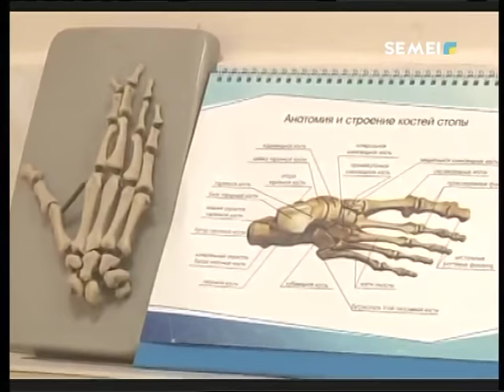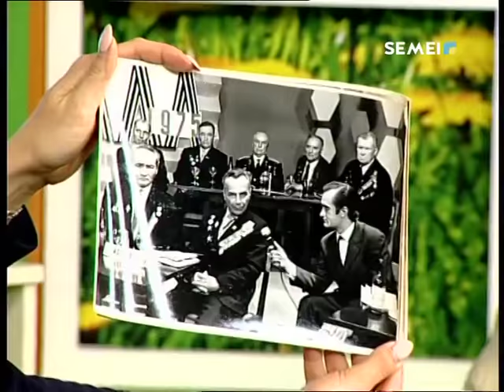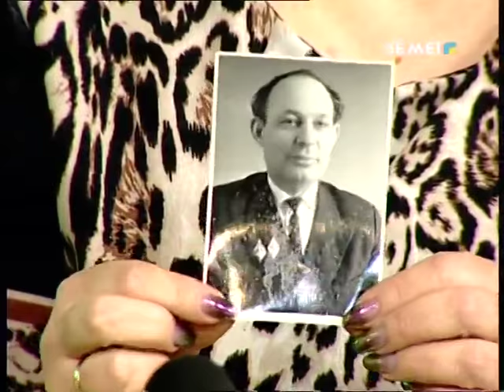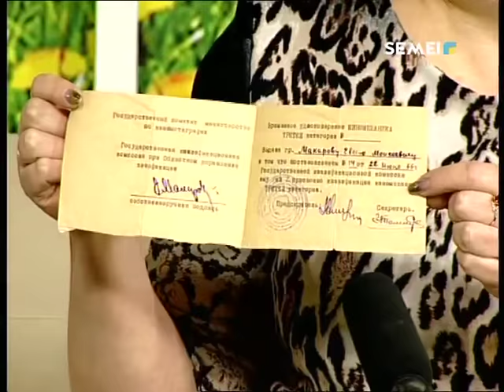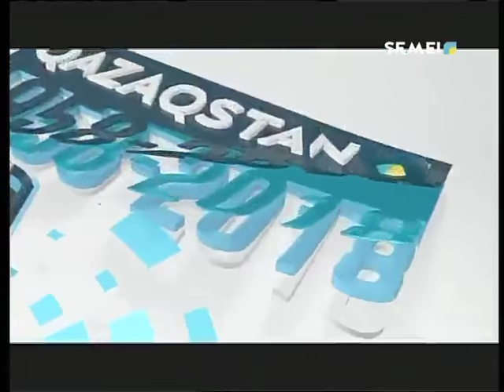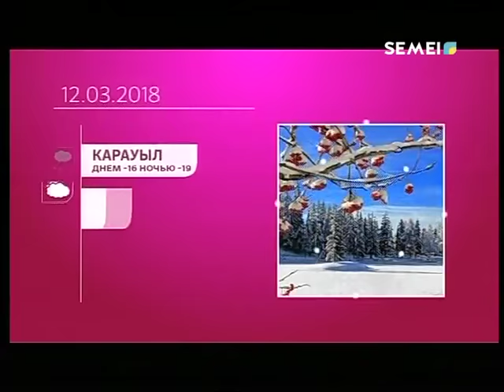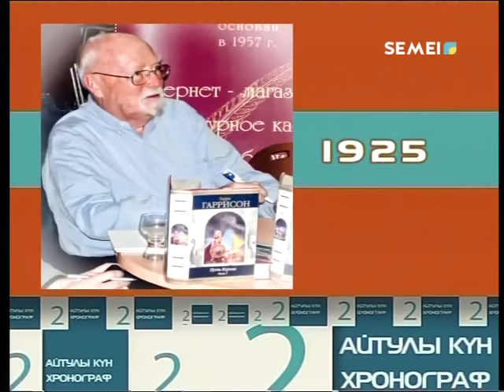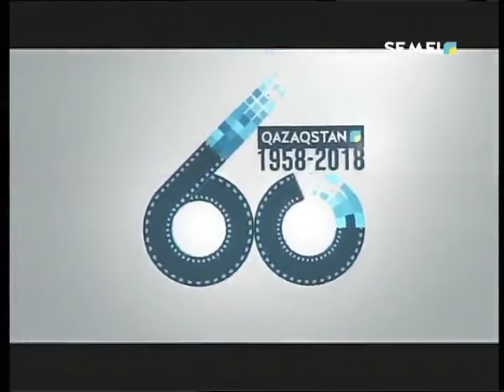Сәлем, Семей! 12.03.18